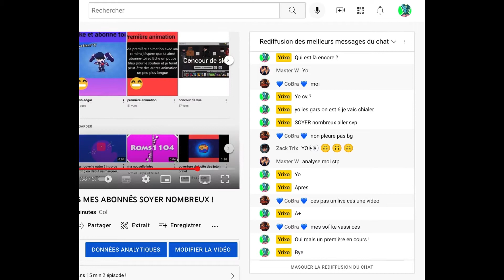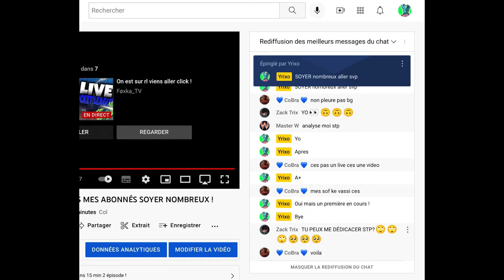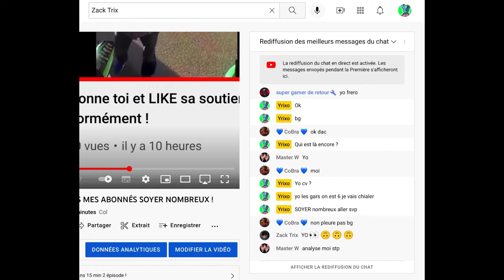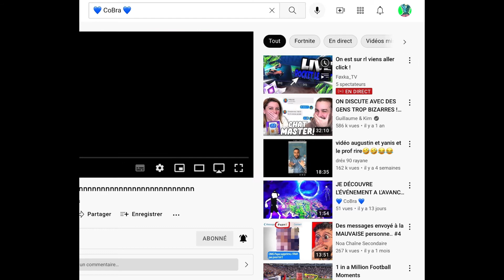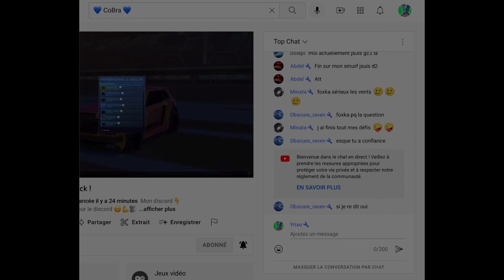JE FAIT UNE PUB POUR MES ABONNÉS SOYER NOMBREUX (PARTIES 2)